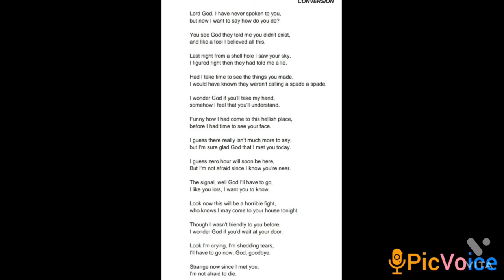Dear God,I Have Never Spoken To You Before...